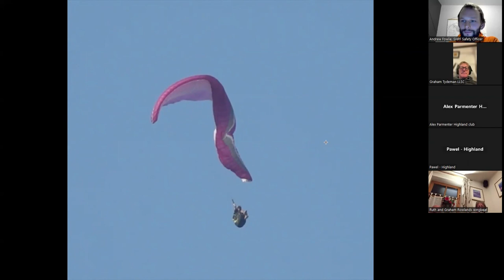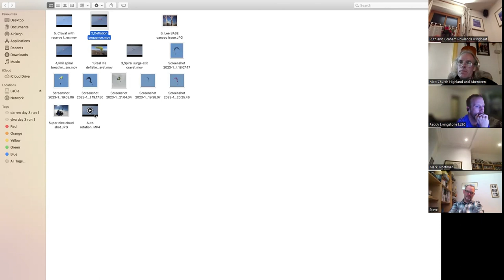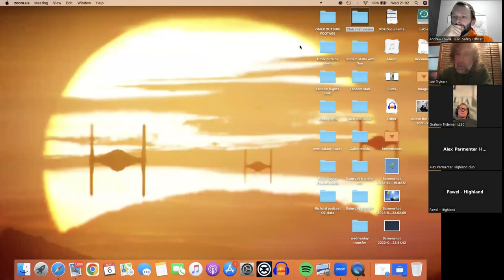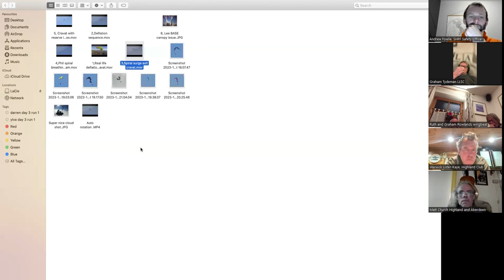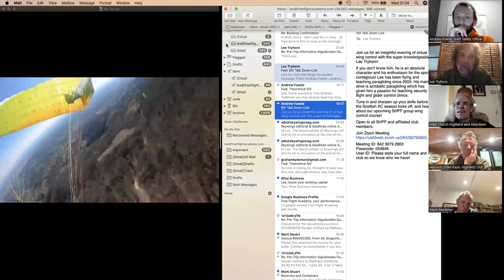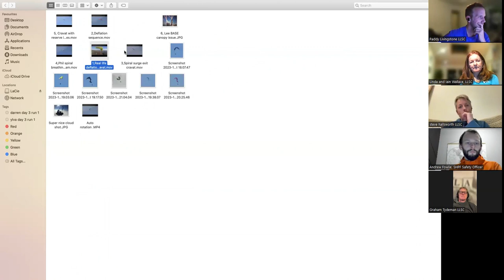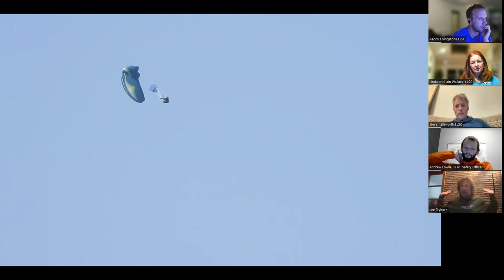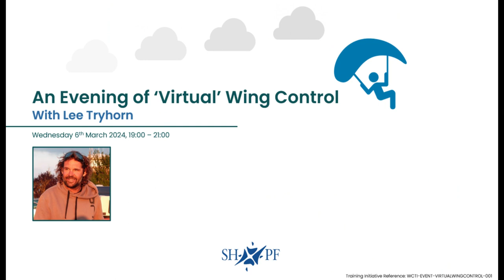An Evening of Virtual Wing Control with Lee Tryhorn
Join us for an insightful evening of virtual wing control with Lee Tryhorn!
If you don't know him, he is an absolute character and his enthusiasm for the sport is contagious! Lee has been flying and teaching paragliding since 2005. His main drive is acrobatic paragliding which has given him a passion for teaching security in flight and glider control clinics.
Tune in and sharpen up your skills before the Scottish XC season kicks off, and hear about our upcoming SHPF group wing control course!